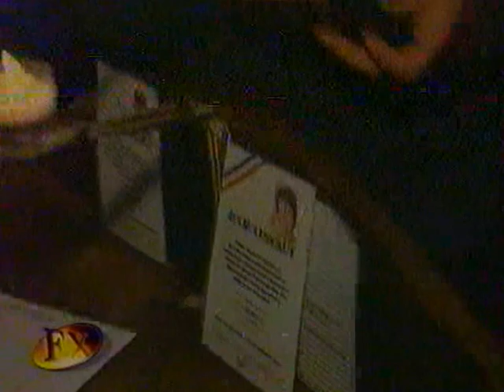Exlusif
Emission tv diffusée sur tf1 pour la 50eme diffusion de Julie Lescaut